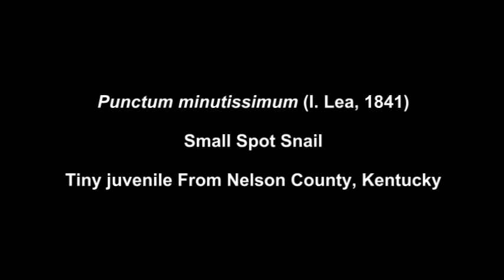Punctum minutissimum (I. Lea, 1841) Small Spot Snail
Small Spot Snail juvenile from Nelson County, Kentucky. Microscopic video by Lori Schroeder.